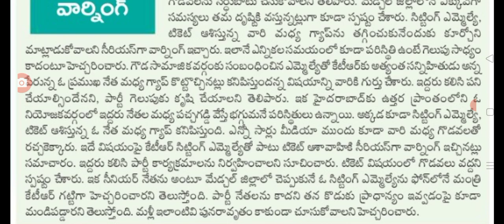రాబోయే ఎన్నికలకు ఎమ్మెల్యేలతో కేటీఆర్ కీలక ప్రకటన Telangana advance elections latest update.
hello everyone today update is TS government latest update on advanced elections .@sarlcreations